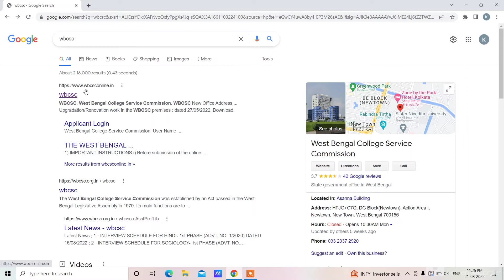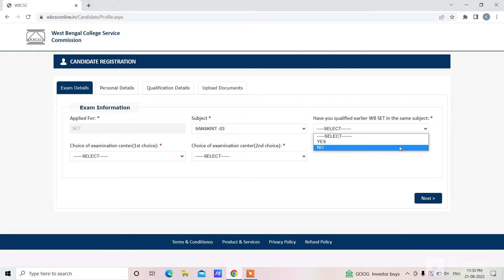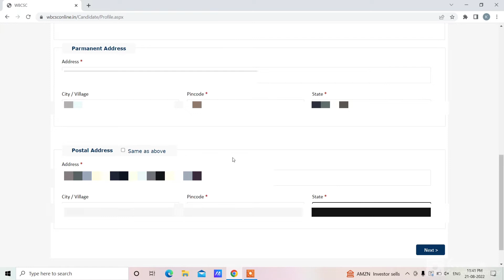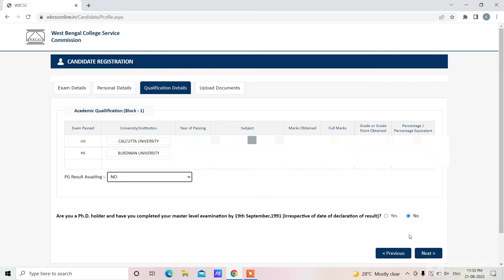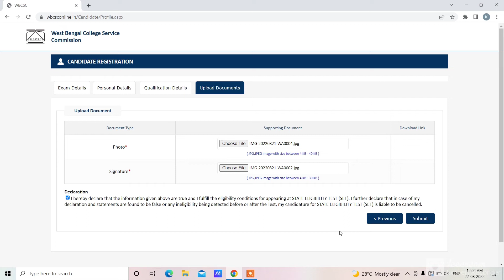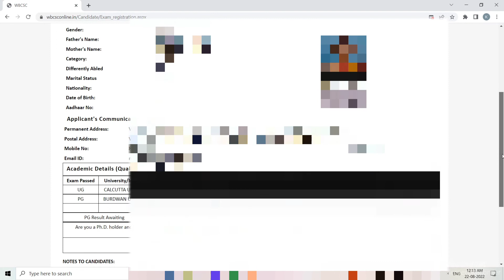WB 24th SET Online Application | Form Fillup Process Step by Step | How to Apply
wb set 2022 from fill up
wb set 2022 from fill up across west bengal
wb set 2022 from fill up across india
wb set 2022 from fill up but not submitted
wb set 2022 from fill up down form fill up
wb set 2022 from fill up except for bsc nursing
wb set 2022 from fill up for pg
wb set 2022 online application
wb set 2022 online application by application
wb set 2022 online apply during